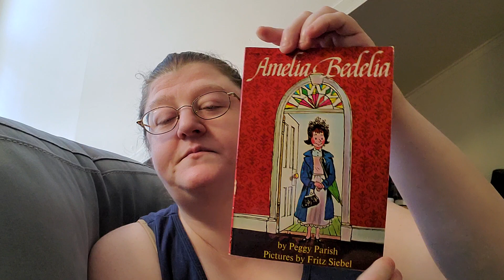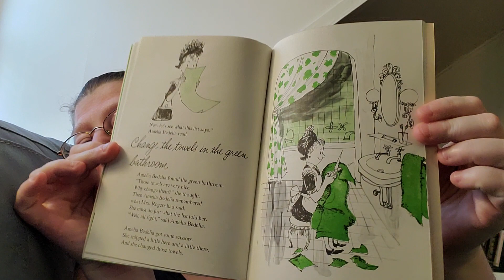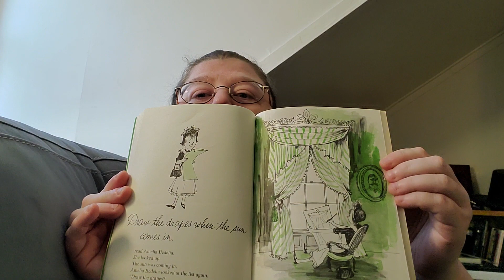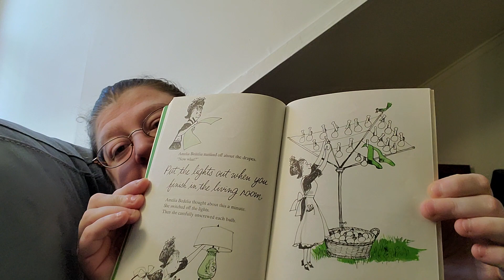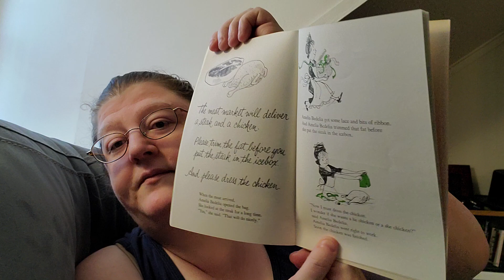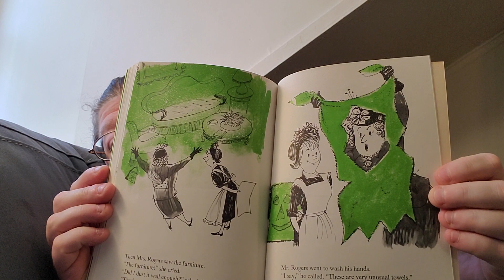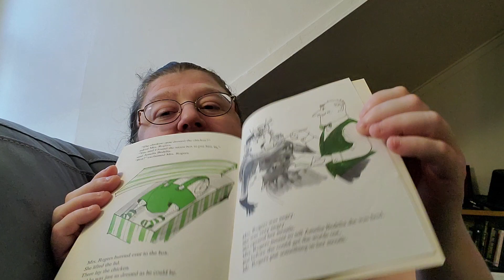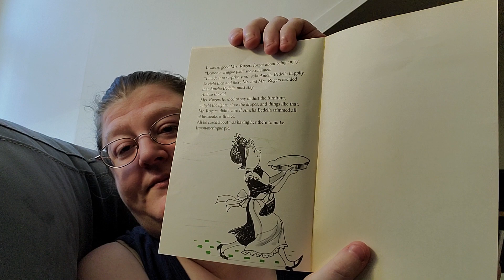Beca Reads: Amelia Bedelia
Beca reading Amelia Bedelia by Peggy Parish Pictures by Fritz Siebel